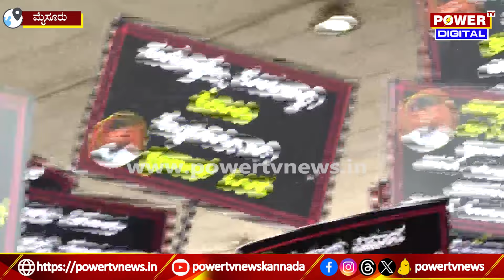BJP Activists Protest : ದೇಶಕ್ಕೆ ಮೋದಿ, ಮೈಸೂರಿಗೆ ಪ್ರತಾಪ್ ಸಿಂಹ‌ | Pratap Simha | Mysuru | Power TV